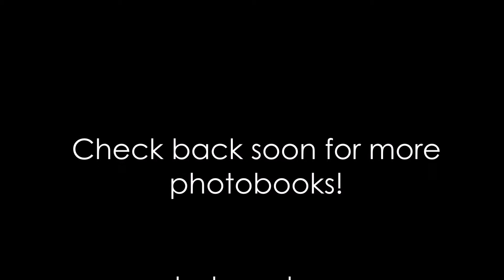Stunning B&W Scrapbook Paper Flowers by HalcyonLove.com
Elegant scrapbook
paper flowers that are perfect for any special event, and are reusable for years to come...